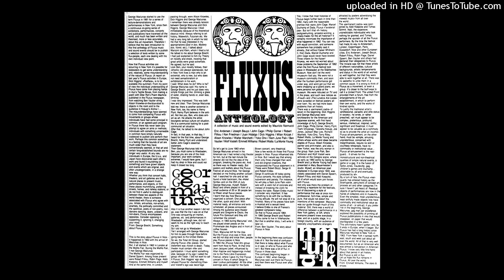Nam June Paik - My Jubilee ist Unverhemmet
"Fluxus Anthology", Recorthings & Zona Archives, 1989
Please drop a comment or PM if you'd like the audio removed.